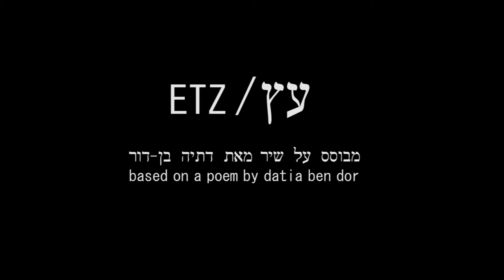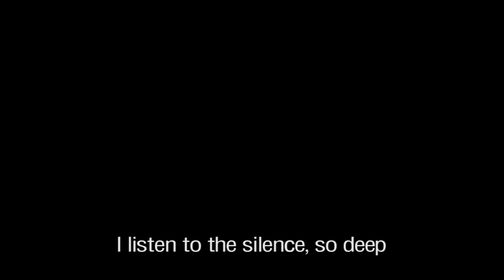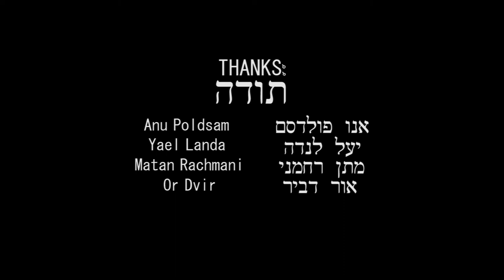ETZ -עץ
A short stopmotion animation film
 we made through our 3nd year at animation department of Bezalel, Academy of art and design, based on an israeli poem
 by revital laufer and boaz balachsan